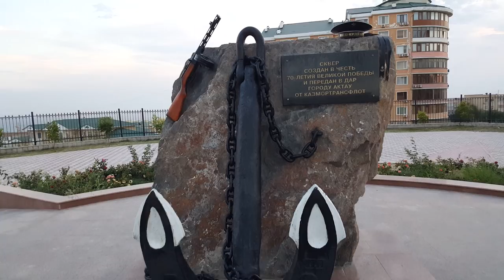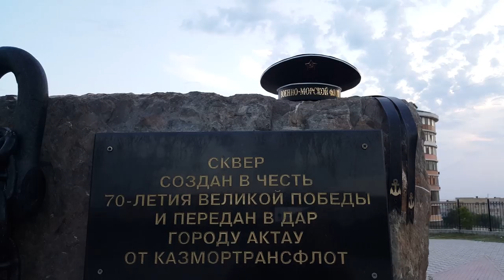Куда пойти в Актау? Сквер КазМорТрансФлот. Актау 14 мкн - 1 Minute Story NS